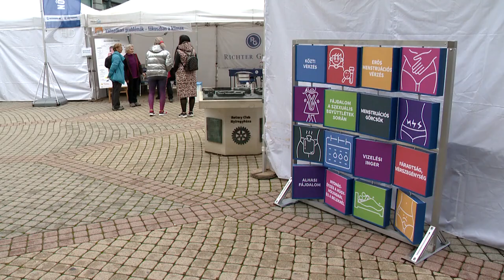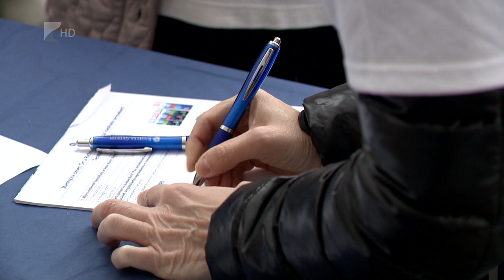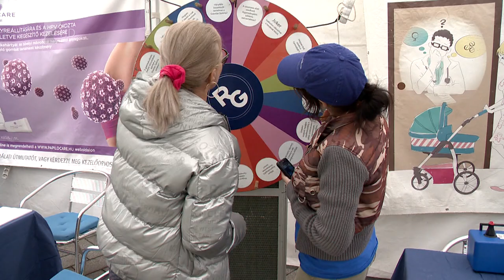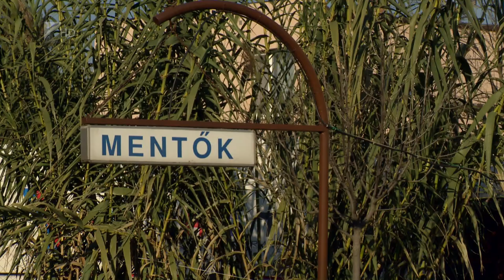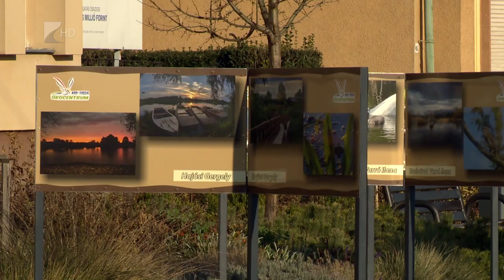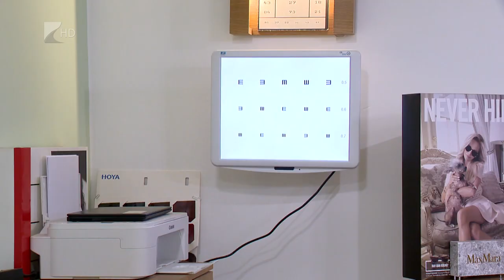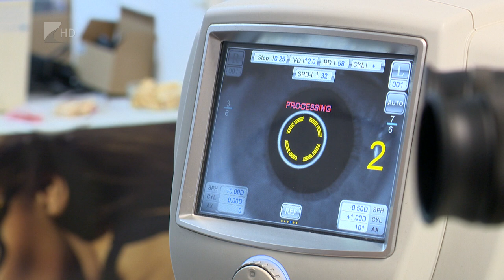35 PERC - 2024. október 14. hétfő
Téma:
Tehetséggondozás a sportban
Bajnokok nevelkedtek az Aranyban.
Richter egészségváros
Leköszönő polgármesterek